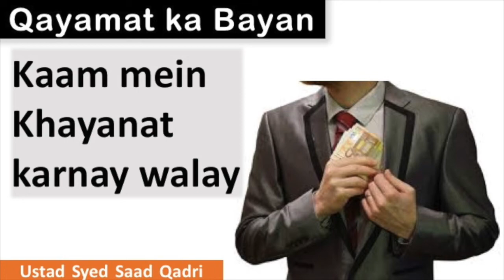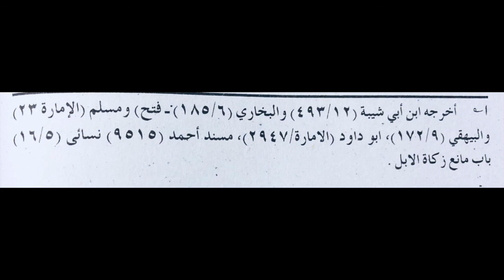Kaam mein Khayanat karnay wala